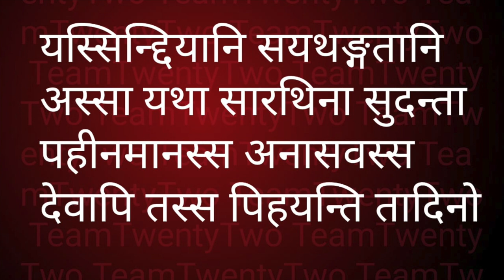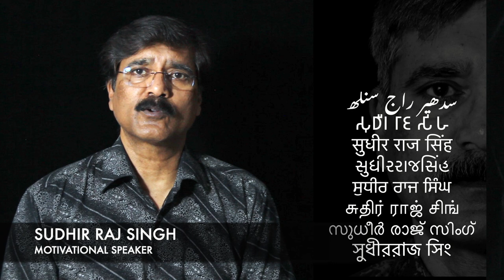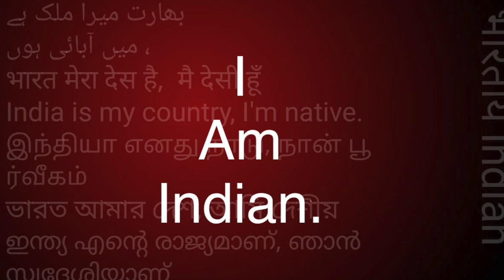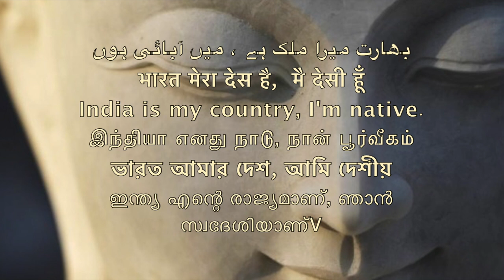Dhammapada 94 धम्‍मपद, / ダンマパダ/ ধম্মপদ/ ધમ્મપદ/ ਧਾਮਪੱਦਾ/ ธรรมบท/达马帕达/ دھمپاڈا/Sudhir Raj Singh/Pali